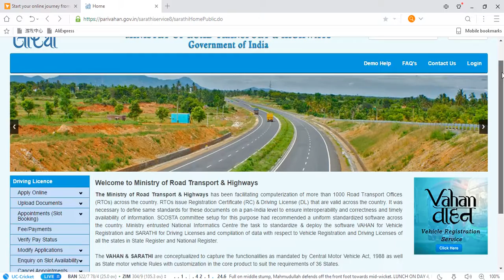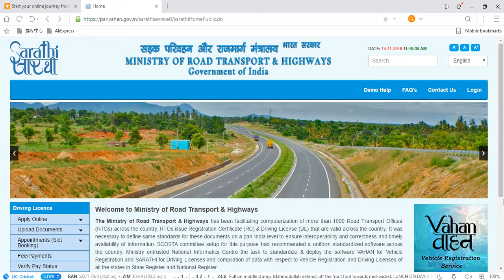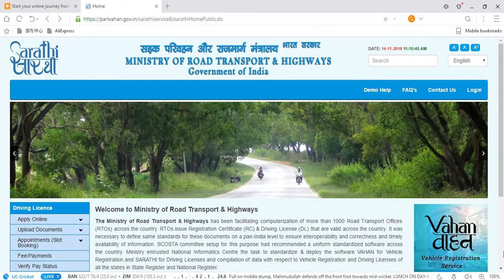Driving License Parivahana Applying Online Websites